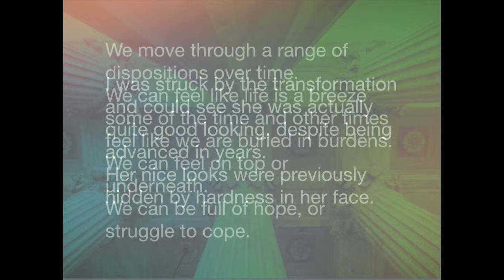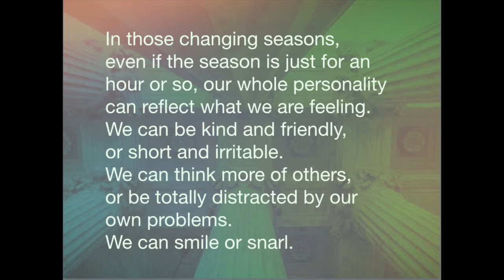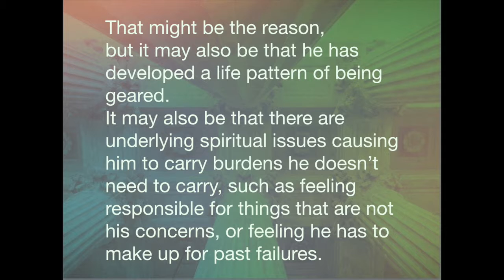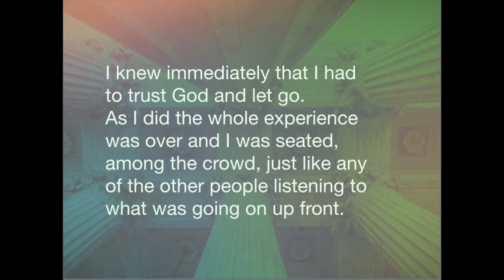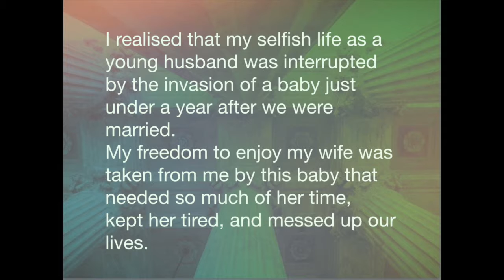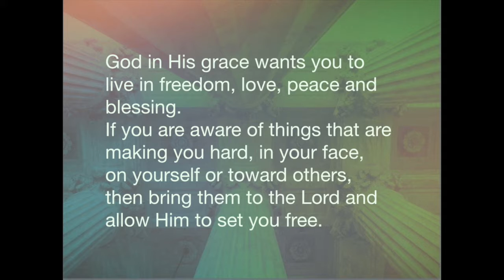Soft or Hard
Yesterday I met a lady who always seemed to have a hard face. Her face displayed such things as disapproval, dislike, discomfort, and so on. Yet yesterday her face was soft. I was struck by the transformation and could see she was actually quite good looking, despite being advanced in years. Her nice looks were previously hidden by hardness in her face.
We move through a range of dispositions over time. We can feel like life is a breeze some of the time and other times feel like we are buried in burdens. We can feel on top or underneath. We can be full of hope, or struggle to cope.
In those changing seasons, even if the season is just for an hour or so, our whole personality can reflect what we are feeling. We can be kind and friendly, or short and irritable. We can think more of others, or be totally distracted by our own problems. We can smile or snarl.
For some, those seasons are not transient, but have settled in for the long term. A few nights ago, visiting friends, I noted how geared the husband was. It could have been seen as him being energetic, but as the evening wore on I realised he was not just enthusiastic, but wound up. I asked the wife, in front of her husband, “When does he ever relax?” She couldn’t think of any time when he wasn’t geared.
He excused his sense of being wound up by explaining there are constant pressures at work and his business partner is even more under pressure than he is. That might be the reason, but it may also be that he has developed a life pattern of being geared. It may also be that there are underlying spiritual issues causing him to carry burdens he doesn’t need to carry, such as feeling responsible for things that are not his concerns, or feeling he has to make up for past failures.
The lady whose face softened is someone who seemed to have long term issues in the back of her mind, causing her to be unhappy in herself and hardened in her attitude toward others. I was so delighted to see that something changed in her inner disposition. I didn’t know her well enough to ask what was going on internally.
I recall a time in my late teens when I went into a huge Christian meeting and sat in the seat provided for me. As I sat, hidden among the thousand or so people, I had the disturbing sensation that I was sinking and shrinking at the same time. The momentary sensation was as if I was shrinking to just a few inches in height, feeling myself sinking lower and lower into the seat.
I panicked and put my hand on the back of the seat in front of me, to rescue me from becoming almost nothing. And instinctively I silently cried to God. I had the terrible feeling of becoming ‘nothing’, losing all my significance.
At the same time there came a sense of challenge from God, asking if I could allow Him to make me nothing and take away all the things I relied on. I knew immediately that I had to trust God and let go. As I did the whole experience was over and I was seated, among the crowd, just like any of the other people listening to what was going on up front. In that momentary experience I was changed. I felt different on the inside. Something of my fight to be important, noticed or note worthy was broken off my life.
Another example relates to my changed attitude toward my firstborn son, Stephen. I had three young sons in quick succession. They often enough made messes or noise, or otherwise earned my correction and rebuke. One day I realised I was always toughest on my firstborn and fairly light in correcting the next two sons. I quietly asked God to show me why I was annoyed with one and not the others.
I realised that my selfish life as a young husband was interrupted by the invasion of a baby just under a year after we were married. My freedom to enjoy my wife was taken from me by this baby that needed so much of her time, kept her tired, and messed up our lives. Without realising it I resented that invasion and the loss of my uninterrupted life with my young bride. Thus I had hardness toward Stephen that I did not have toward the next two. By the time they were born I was accustomed to the impact of a new baby in our world.
I prayed about that issue, forgiving Stephen for unknowingly disrupting my life. After that my relationship with Stephen was changed for the better. I was able to enjoy him and have fun with him as never before and I wasn’t hard on him anymore.
So, how do you rate on the hardness - softness issue? Are your natural qualities of beauty and ability masked by a hard unhappy veneer? Are you geared and pressured by issues hidden in the background of your life? Are you living a life based on personal issues you should let go of? Are your relationships distorted in some way by things you need to deal with?
God in His grace wants you to be live in freedom, love, peace and blessing. If you are aware of things that are making you hard, in your face, on yourself or toward others, then bring them to the Lord and allow Him to set you free.